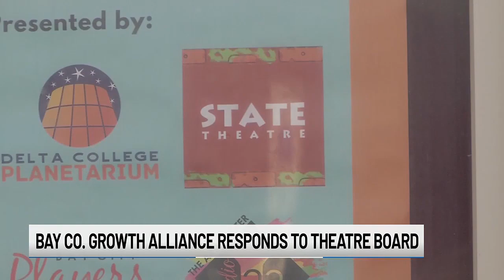Wednesday, June 5, 2024: 5 things you need to know